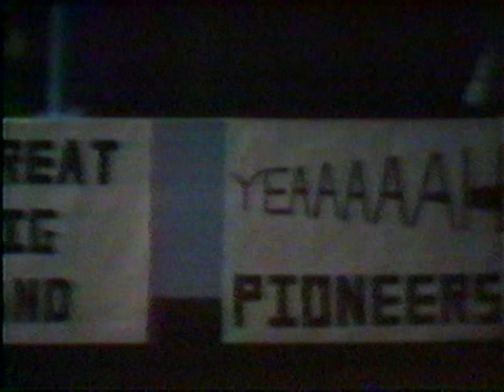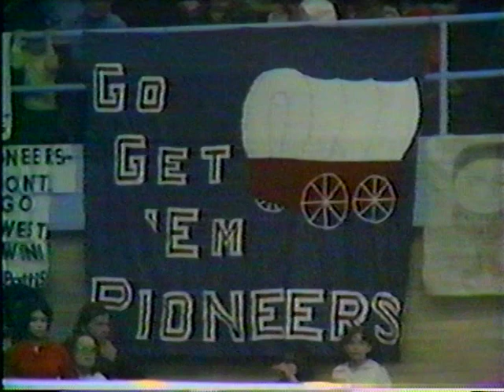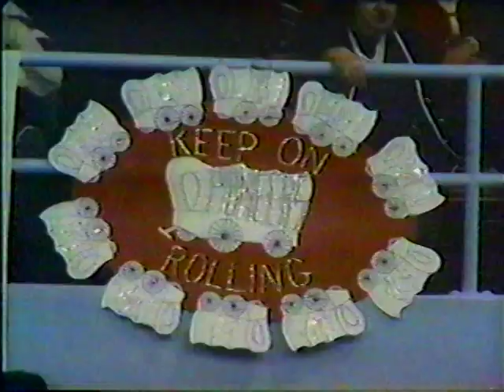March 1973 - San Francisco Bay Bombers vs Midwest Pioneers (1st Half)